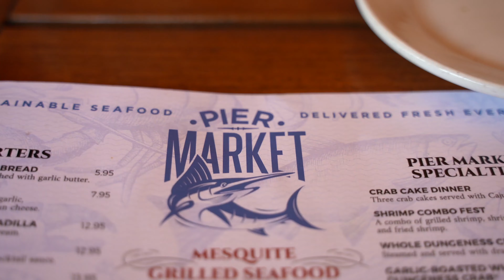Making Photos in San Francisco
Last week I took a trip out to San Francisco with a few of my friends. We only had about 24 hours in the city before we left for Yosemite National Park, but we made it our mission to make some solid photos before we left. I managed to get one of my bucket list photos that I've been wanting to get for a long time now, a sunset shot of the Golden Gate Bridge.

My Gear:
MAIN CAMERA
VIDEO LENS
PRIME LENS
VERSATILE ZOOM LENS